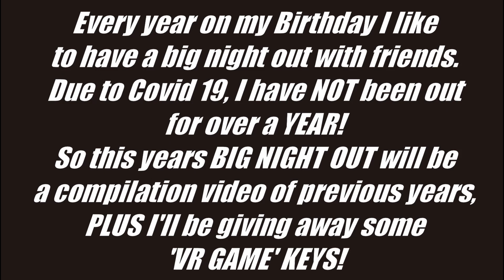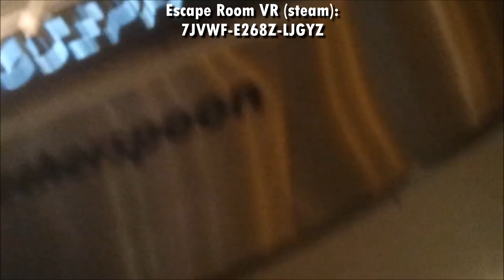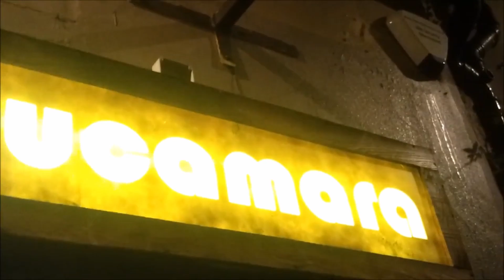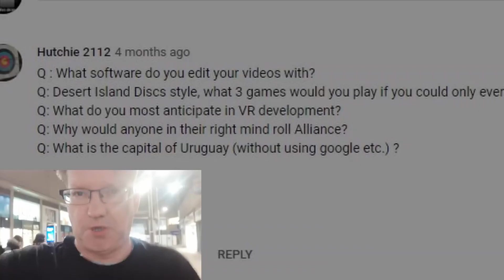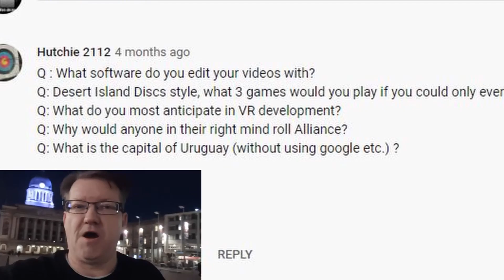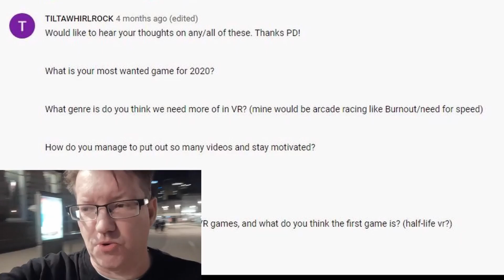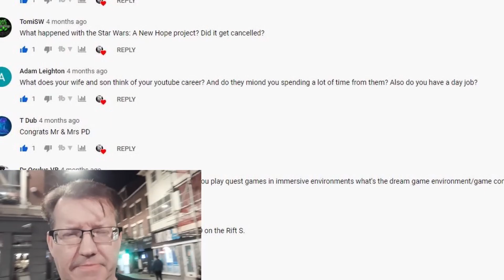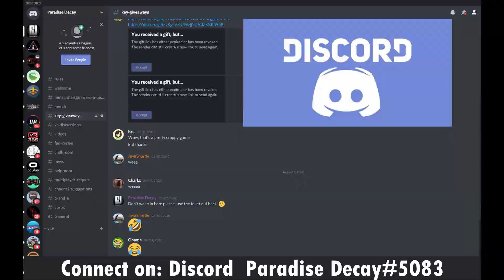PD's BIG 'VIRTUAL' Night Out - SPECIAL + VR Games Giveaway SPECIAL!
Special thanks to all the developers who have given me BONUS keys for this video.